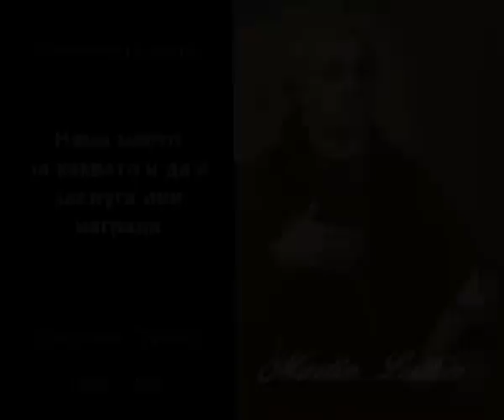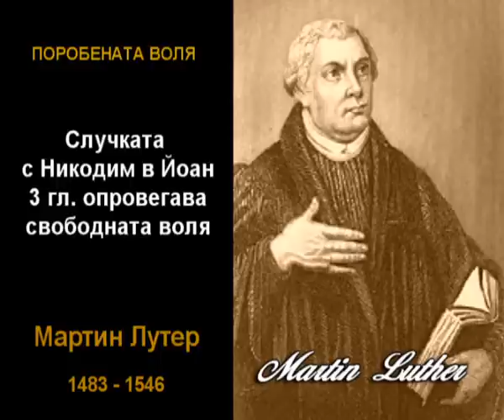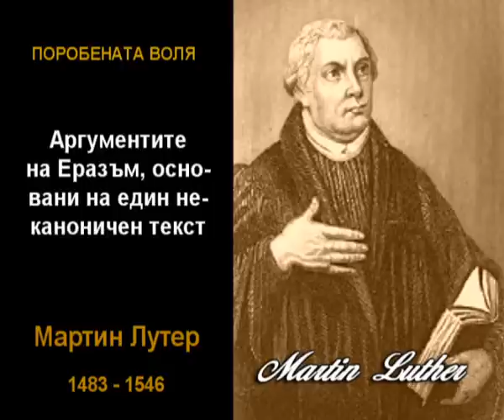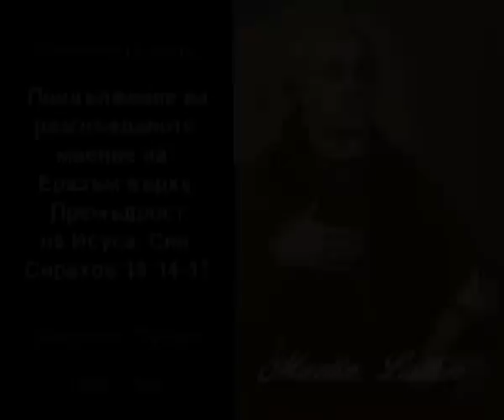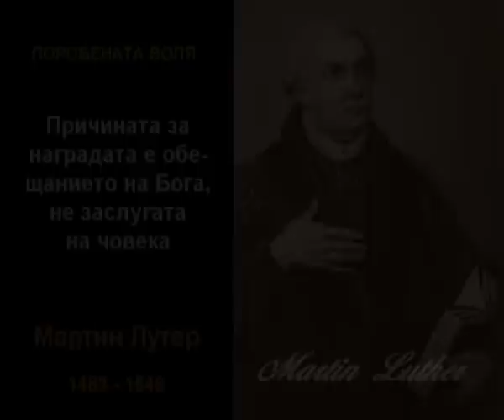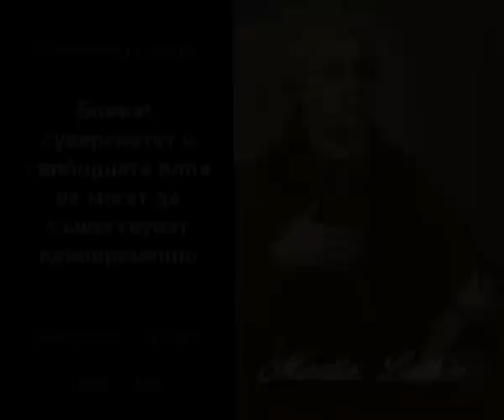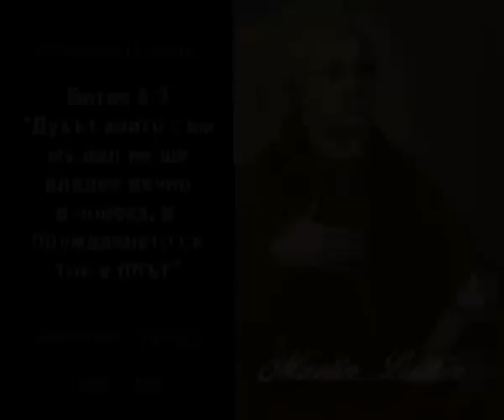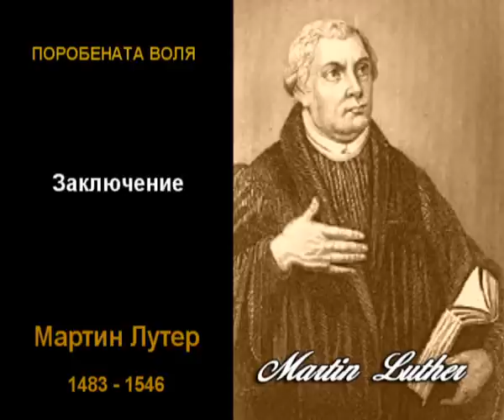Поробената воля от Мартин Лутер / 1483 - 1546 /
Представям на вашето внимание един отдавнашен прочит на съкратения вариант на великото произведение на Мартин Лутер "Поробената воля".

превод: Божидар Маринов